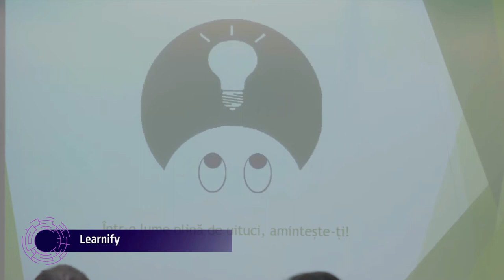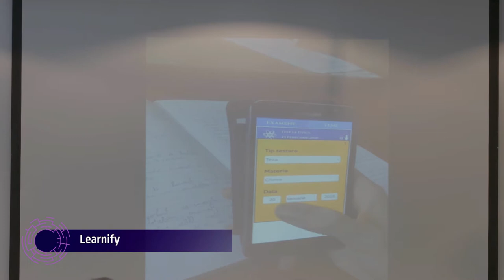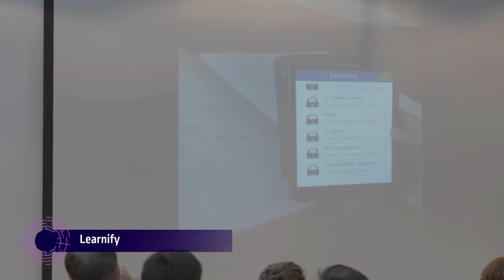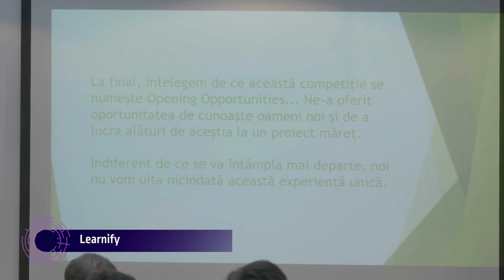Learnify - final pitch